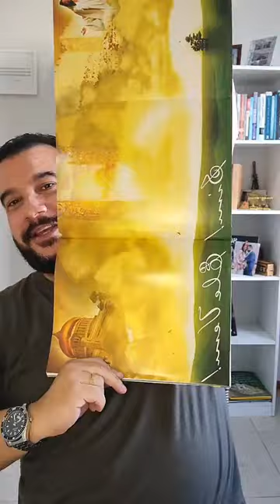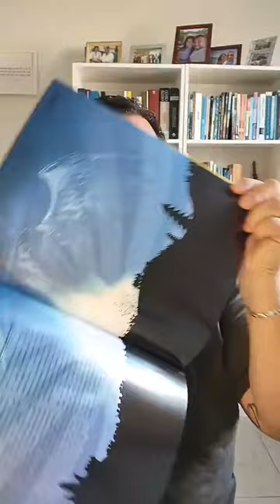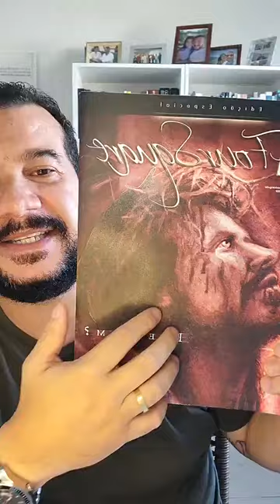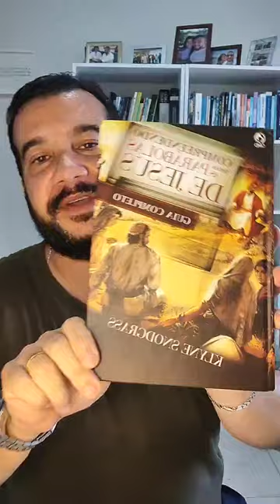Análise The Chosen com Pastor Rodrigo Oliveira - Juiz de Fora MG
Pré-candidato a Vereador por Juiz de Fora, o Pastor Rodrigo Oliveira é Pedagogo; Bacharel em Teologia; Pós-graduado em Filosofia e Sociologia; Pós Graduado em Docência do Ensino Superior; Neuropsicopedagogo; Psicopedagogo; Escritor. Professor de Teologia desde 2005. Lidera Caravanas para Israel. Casado com a Pastora Roberta Alcântara.